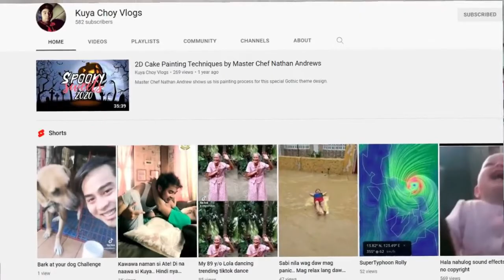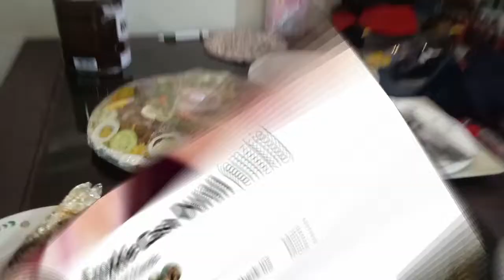MUKBANG SANA KAMI NG KABSA PERO NAUWI SA TSIMISAN KINA AJ RAVAL AT FRANCIELLE CRUZ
Yung Dapat na Lamon ng Saudi Food, naging Sayawan at Syempre Kulitan na May Konteng Tsismisan hahaha

francielle cruz tiktok,
francielle cruz vlog,
francielle cruz live,
francielle cruz and tim sawyer,
francielle cruz age,
francielle cruz instagram,
francielle cruz ig
kabsa recipe,
kabsa rice,
kabsa mukbang,
kabsa and cauliflower with fresh parsley,
kabsa chicken recipe,
kabsa beef recipe,
kabsa arabic food,
kabsa arabic food mukbang kabsa
hugas 2022,
hugas movie 2022 full movie aj raval,
hugas movie 2022 full movie free link,
hugas aj raval sean de guzman scenes,
hugas aj raval sean de guzman car scene,
hugas aj raval sean de guzman vivamax,
hugas full theme song,
hugas aj raval movie 2022 full movie